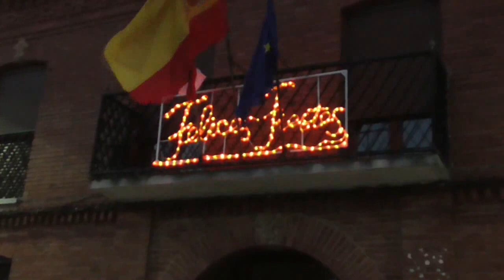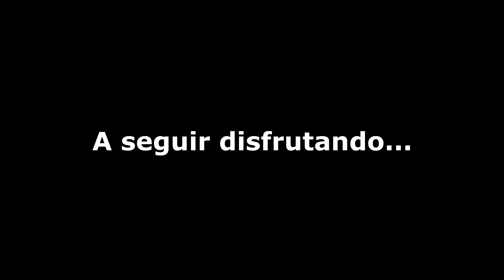Fiestas en Ayuela de Valdavia 2022 (Parte 5)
El día 4 de agosto continúan las fiestas patronales. Misa por los difuntos, juegos para niños, disfraces, pancetada...